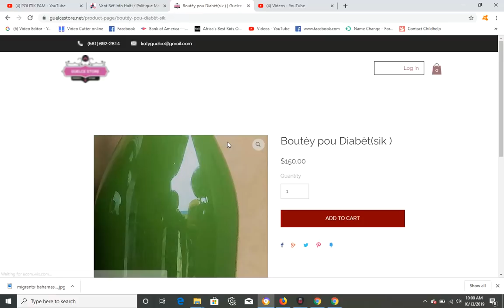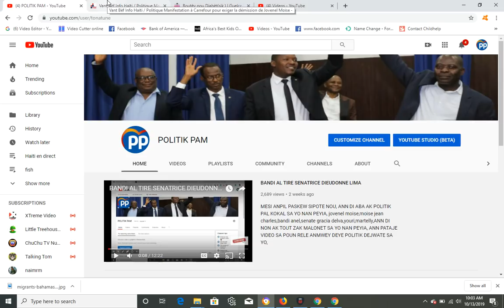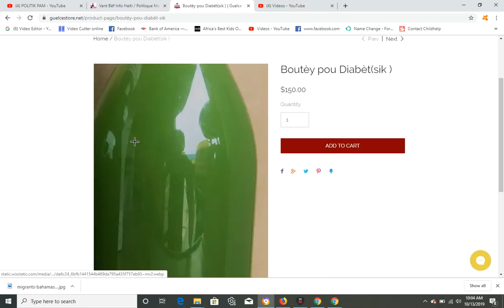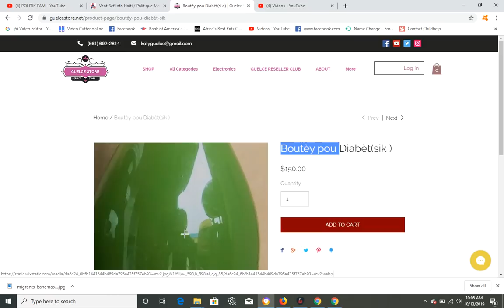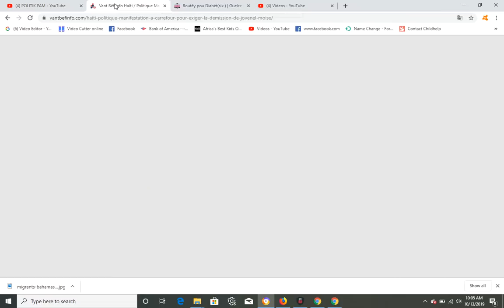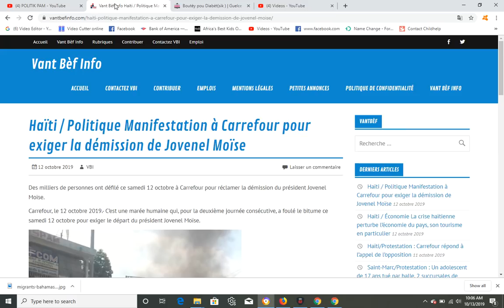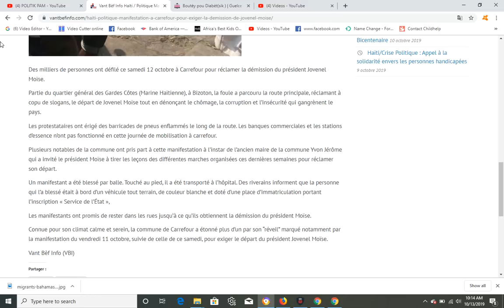JOVENEL DIL PITO MOURI TANKEL DEMISYONE